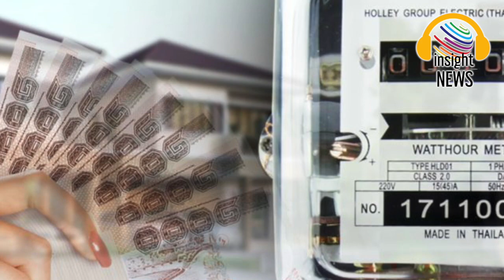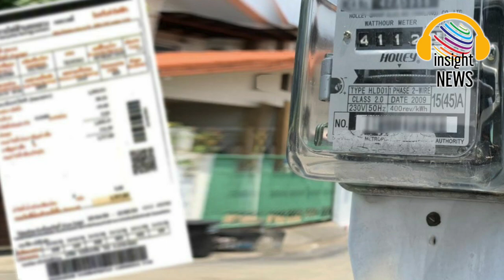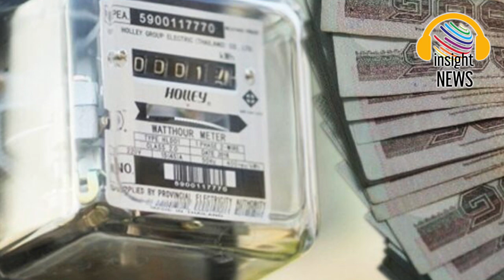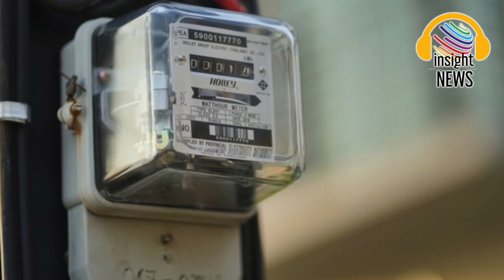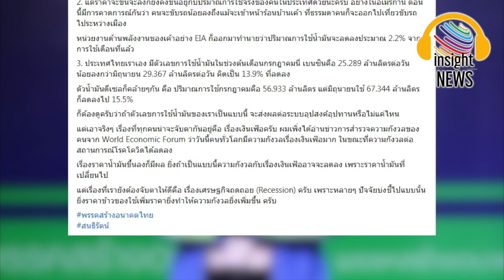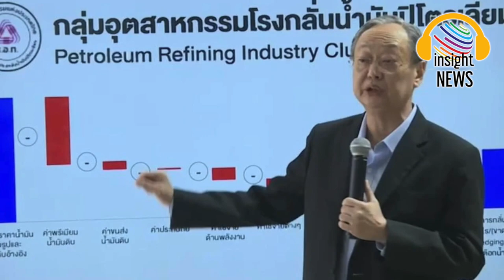insight News สรุปข่าวประจำวัน